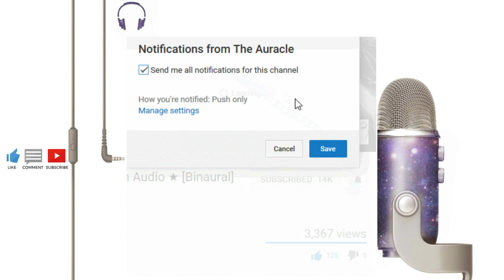5 minute [ASMR] ★ Sleepy French Phone Call ★ [Softly spoken]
★ For maximum effect please use headphones. For more intensity close your eyes ★

★ 𝗦𝗨𝗣𝗣𝗢𝗥𝗧 𝗠𝗘 ★

★ 𝗦𝗢𝗖𝗜𝗔𝗟 𝗠𝗘𝗗𝗜𝗔 ★